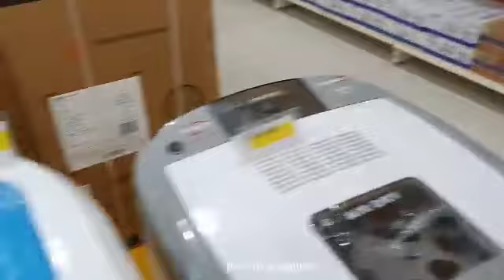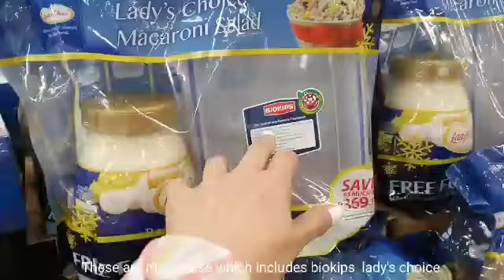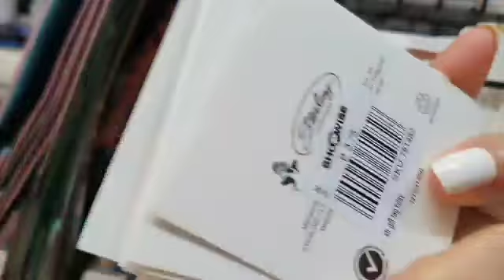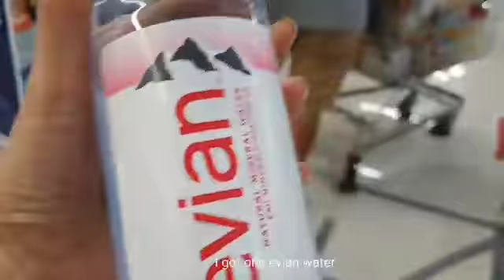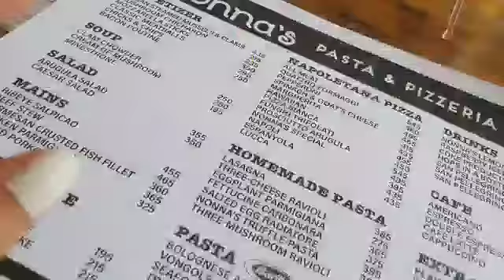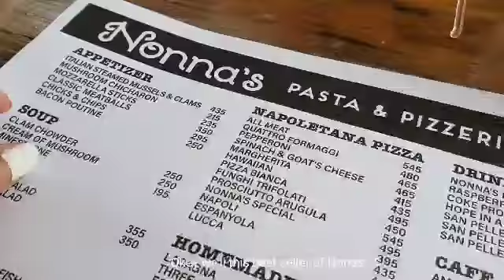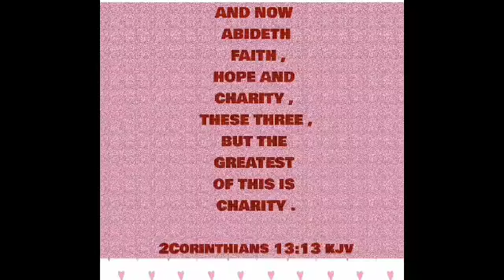Part 1 /HOLIDAY SPECIAL /NEW NORMAL CHRISTMAS SHOPPING/lifevlog#8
This is the new normal Christmas shopping . Sharing to you our Christmas/ Holiday moments, happy watching!